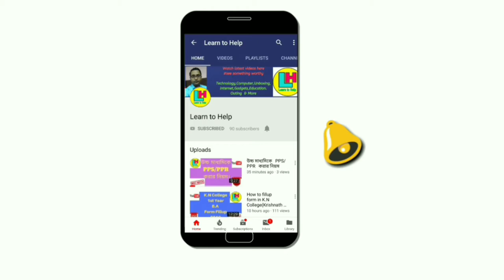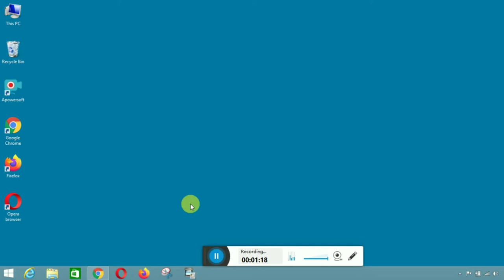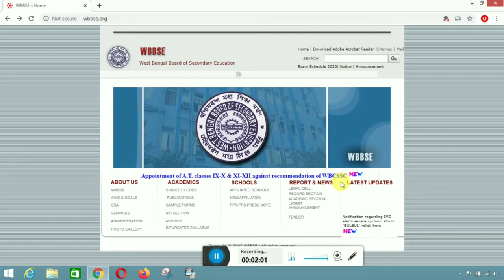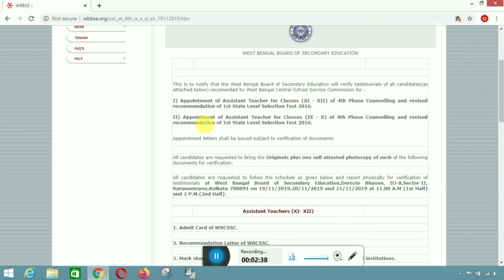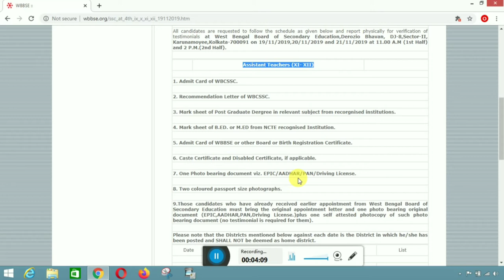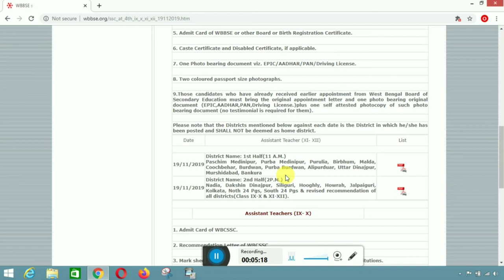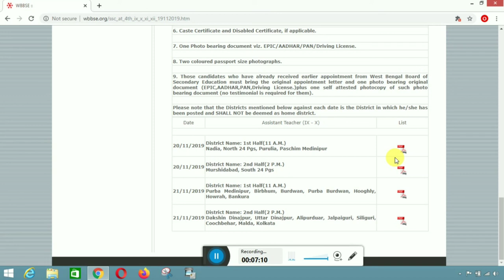নবম দশম ও একাদশ দ্বাদশ শ্রেণীতে (4th Phase )শিক্ষক শিক্ষিকাদের নিয়োগপত্র দেওয়ার তারিখ প্রকাশিত হলো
প্রকাশিত হলো চতুর্থ দফায় নির্বাচিত নবম-দশম ও একাদশ-দ্বাদশ শ্রেণীতে শিক্ষক-শিক্ষিকাদের নিয়োগপত্র দেওয়ার তারিখ।By Learn to Help.

The West Bengal Board of Secondary Education(WBBSE) has published the Schedule for receiving Appointment Letter for Appointment of Assistant Teacher for (IX-X & XI-XII)4th Phase Counselling candidates and Revised recommendation candidates as recommended by West Bengal Central School Service Commission(WBCSSC).

বিস্তারিত দেখুন PDF links of Selected Candidates.

(IX - X) 4th Phase Counselling 1st half (11 A.M.) dt 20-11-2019

(IX - X) 4th Phase Counselling 2nd half (2 P.M.) dt 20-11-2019

(IX - X) 4th Phase Counselling 1st half (11 A.M.) dt 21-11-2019

(IX - X) 4th Phase Counselling 2nd half (2 P.M.) dt 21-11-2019